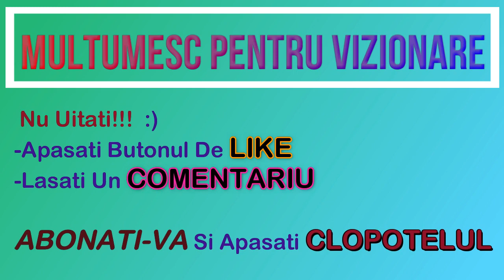JOCUL CU TRACTOARE ALBASTRE